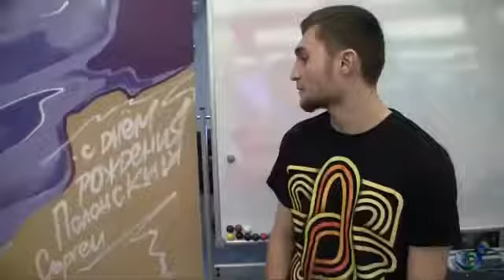Благодарность за картину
Сергей Полонский благодарит Cberio, который подарил ему на день рождения картину. В свою очередь художник дарит уникальные шары с восьмеркой